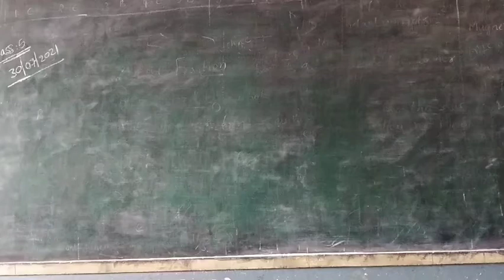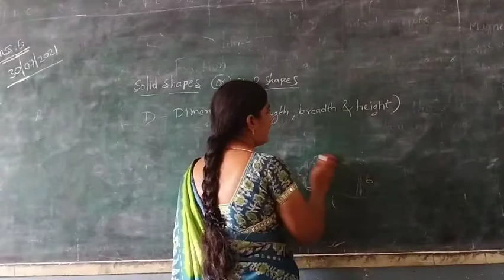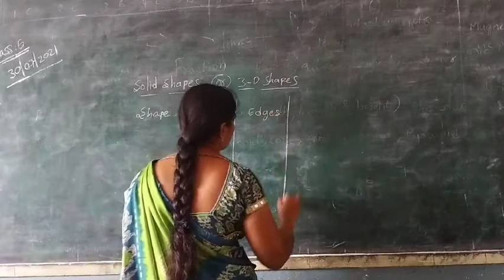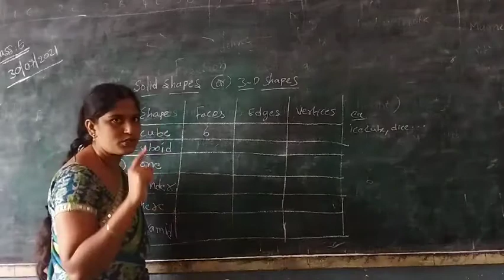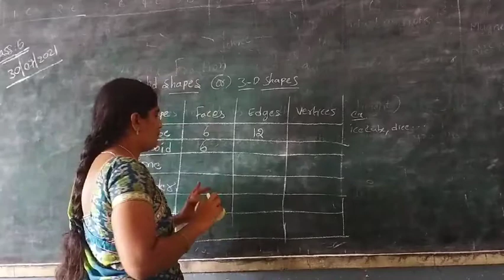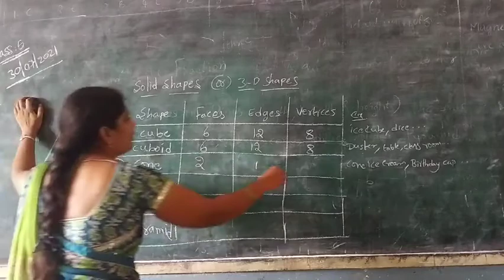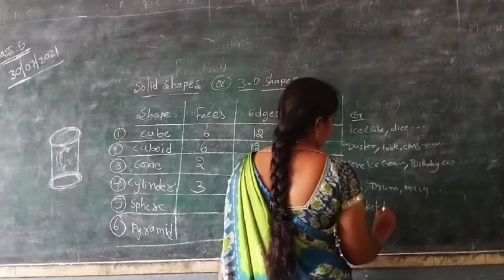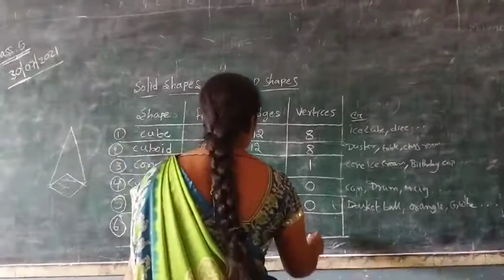30/7/2021(5 th maths)